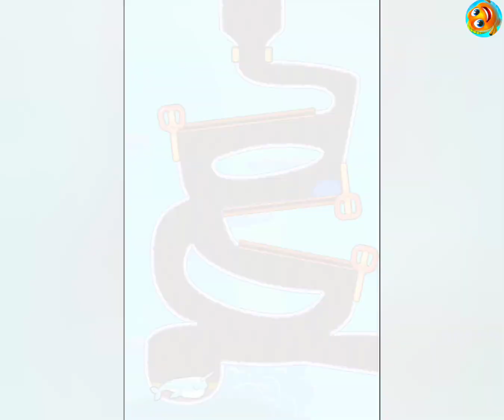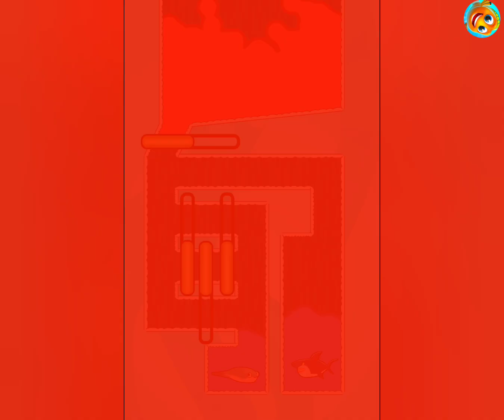save the fish / pull the pin level game save fish pull the pin / mobile Game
Shark Game Ki Vide
Shark Wala Game